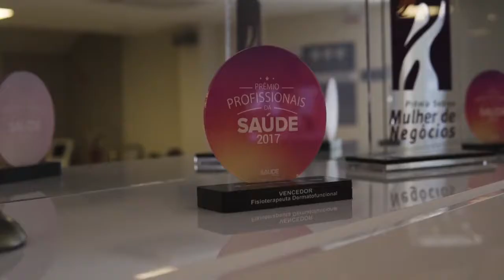STETIC CLASS, FORTALEZA CE, EMPRESÁRIOS DE SUCESSO